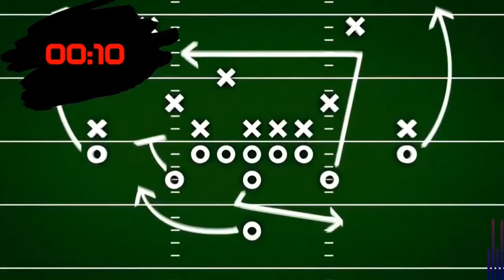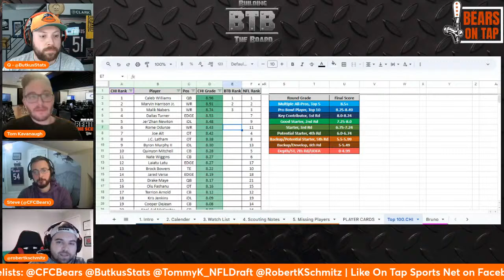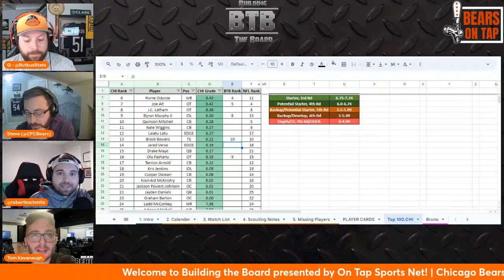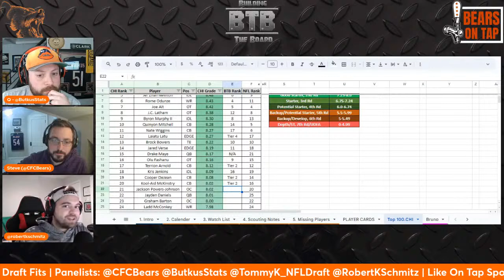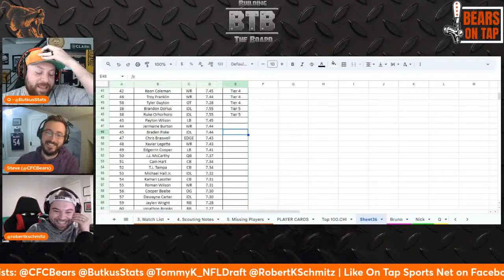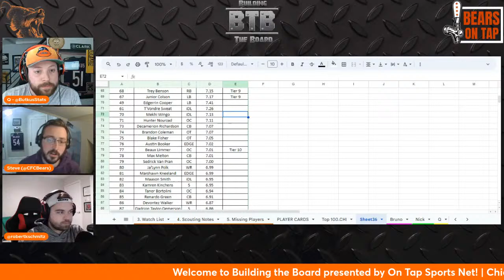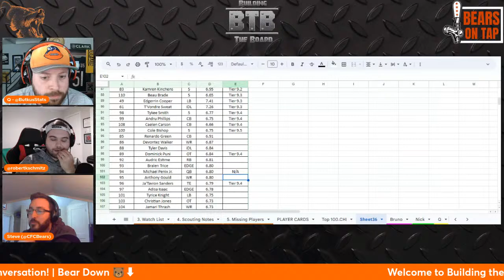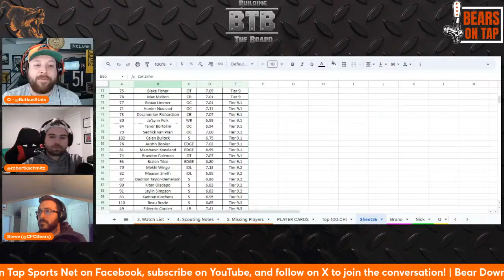Building the Board: Top 100 prospects for the Chicago Bears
Our scouting team jumps on the mic to set our FINAL top 100 big board for the Chicago Bears in the 2024 NFL Draft! We talk individual draft prospects, positional value, roster needs, and everything in between to lock in the 2024 NFL Draft big board!

Quinten Krzysko: @ButkusStats
Steve Letizia: @CFCBears
Tommy Kavanaugh: @TommyK_NFLDraft
Robert Schmitz: @RobertKSchmitz